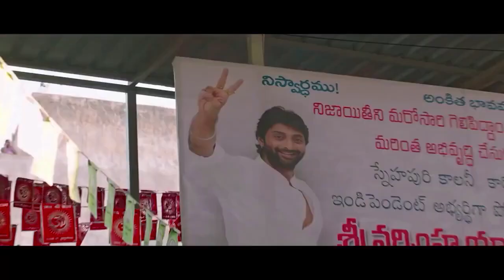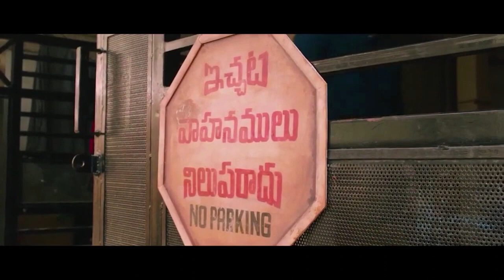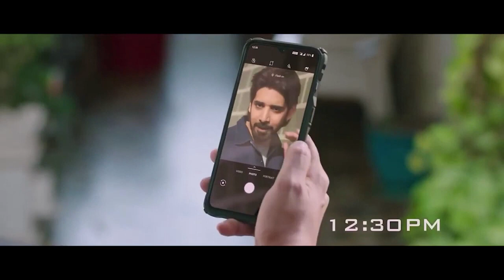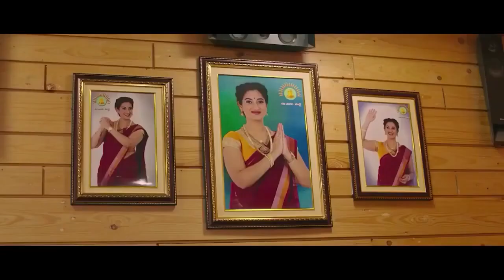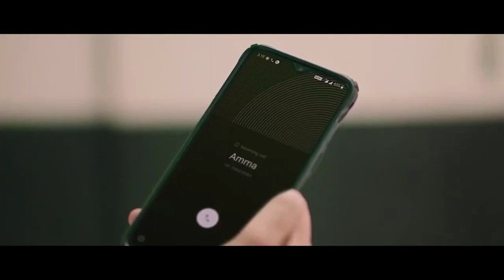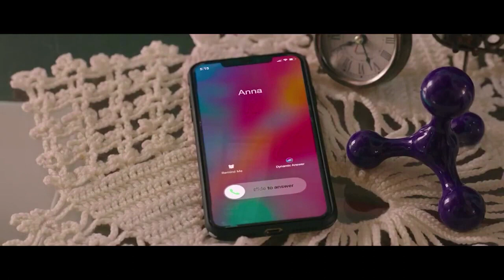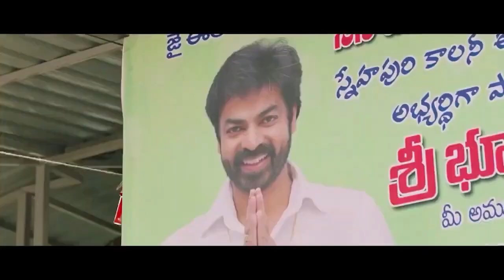New Shauth Movie || Hindi Dubbe Movi || Love Story Film || 2023_24 New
South Indian#New Released Full Hindi Dubbed | Sai Tej , Aishwarya Rajesh ,Ramya Krishnan , Jagapathi Babu , Posani Krishna Murali , Subbaraju , Rahul Ramakrishna , Jayaprakash

Hindi Dubbed #
South Superhit Action Movie